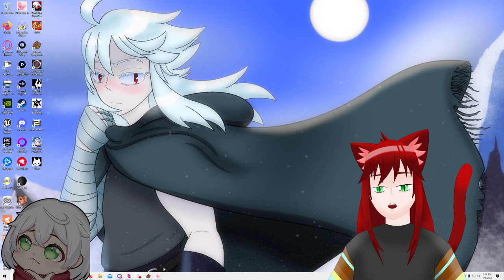Taming Shadow and Luna (and Aska) | Tales of Symphonia VOD 2-8-23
Streamed 8 February 2023

Join us as we embark on a new journey with friend HeartandScarf to regenerate the world!

More secrets, more mystery, more SUMMON SPIRITS HELL YEAH!

Oh shit, oh no, oh F-